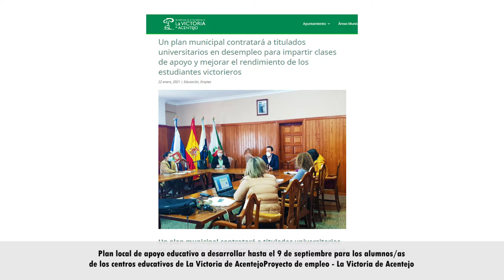Proyecto de empleo - La Victoria de Acentejo